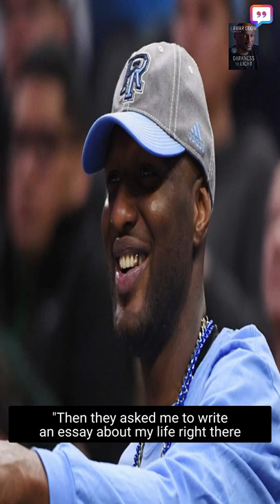“They were shocked that I could read” — Lamar Odom on how he was humiliated in school